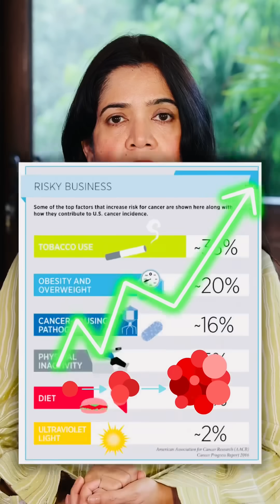Immature Tumor vs Cancer: Difference samjho | How They Develop and What You Can Do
Many of us unknowingly harbor immature tumors in our bodies, as the process of tumor formation is ongoing yet remains unnoticed until these tumors mature. Immature tumors typically don't manifest symptoms or form mature tumors immediately; they require specific conditions and time to evolve. If we can discover methods to halt the transition from immature to mature tumors, we could potentially overcome cancer. Research indicates that while these immature tumors are common, they often stay in a subclinical state for most of our lives. It's only when conditions become favorable for tumor growth that they present symptoms, leading to a cancer diagnosis.

🍁 𝐀𝐁𝐎𝐔𝐓 𝐃𝐫 𝐒𝐡𝐚𝐫𝐦𝐢𝐧🍁
Dr Sharmin is a dedicated channel focused on providing comprehensive information and support for cancer patients and their families. The channel covers a wide range of topics, including cancer immunotherapy, advanced treatment options like Denvax, and insights into various types of cancer such as breast cancer, lung cancer, ovarian cancer, and more. Dr. Sharmin offers expert advice on chemotherapy, radiotherapy, and the latest in cancer prevention and healing techniques. Viewers can also find inspiring cancer survivor stories, tips for living with cancer, and information on cancer-fighting foods. With a commitment to providing the best cancer treatment information and connecting patients with top doctors and treatment centers in Delhi and India, Dr Sharmin's channel is an invaluable resource for anyone seeking to understand and fight cancer.